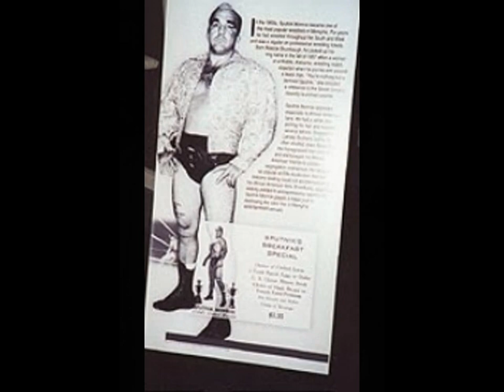RIP Dead Wrestlers: Rosco Merrick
Sputnik Monroe

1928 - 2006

Died In His Sleep (77)